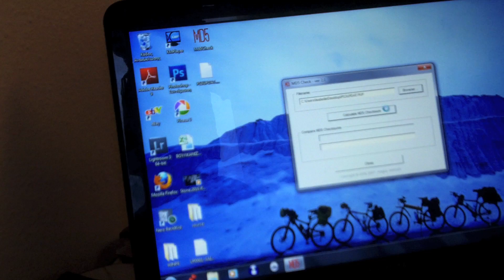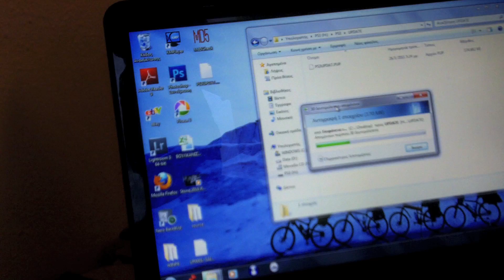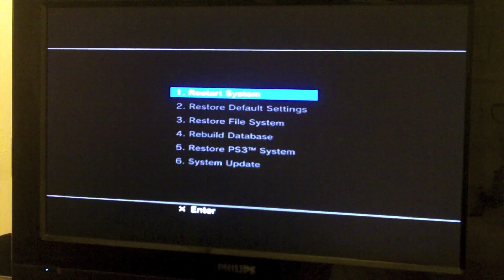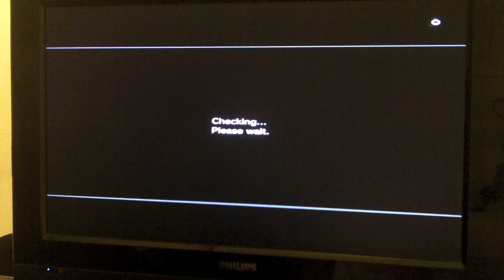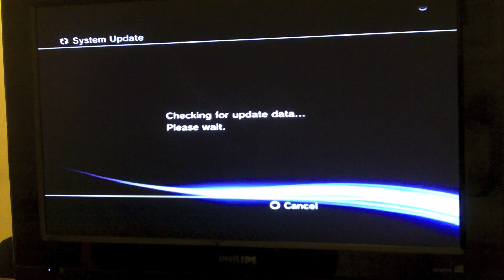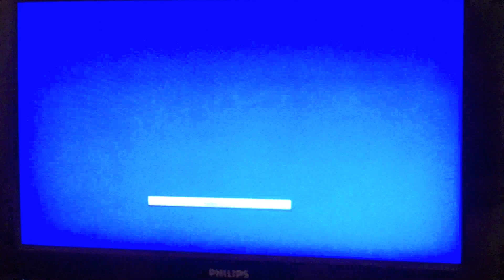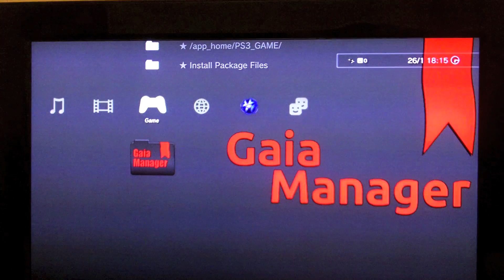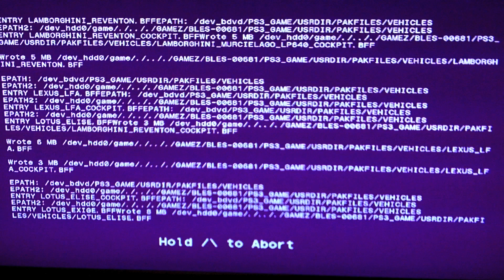PS3 Jailbreak 3.55 Greek Tutorial / madfortech.com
Περισσότερα στο όπως επίσης και γραπτός οδηγός .